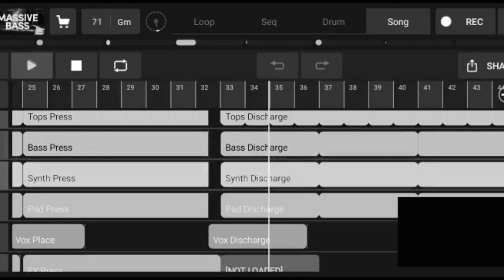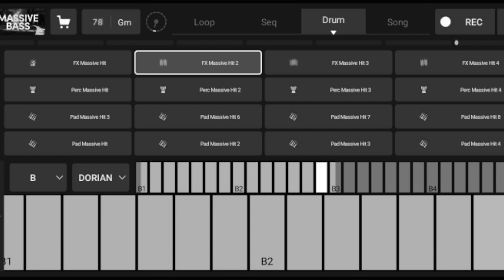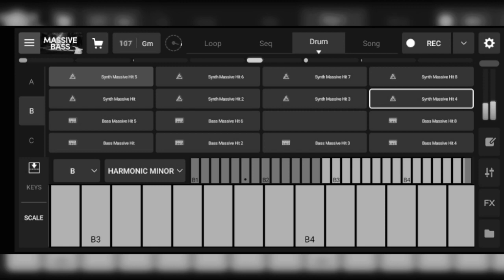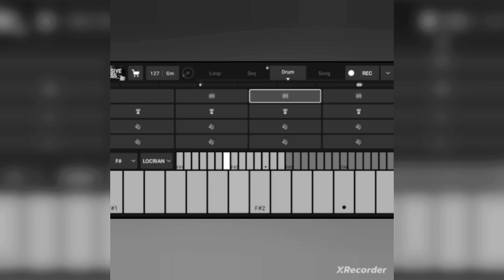bit NDW MACHINE dźwięk dzwięku. n garnku wybity bity